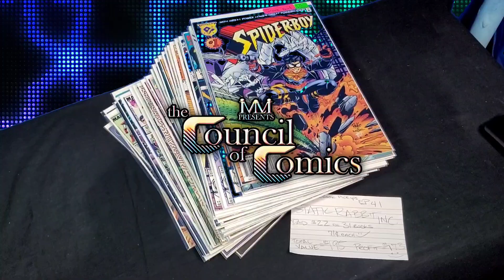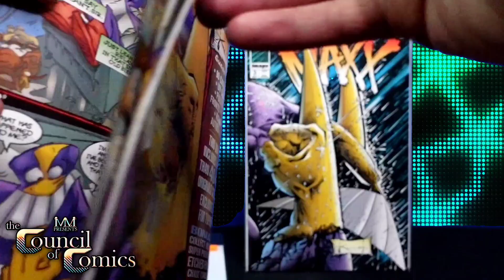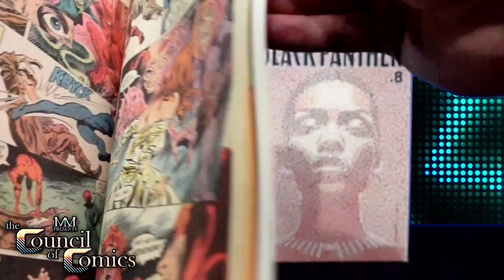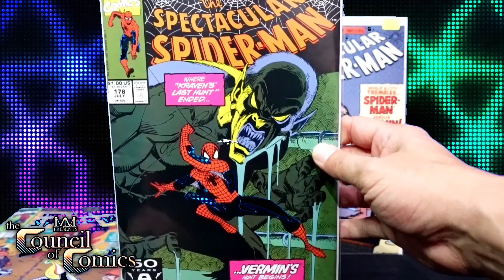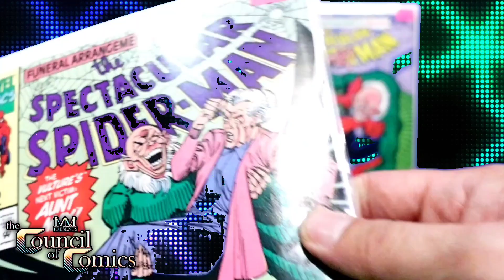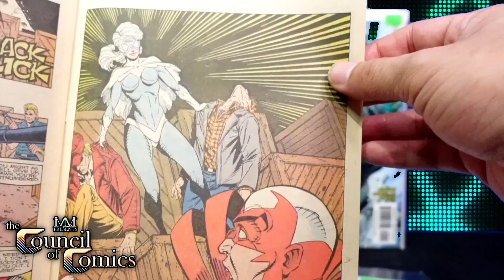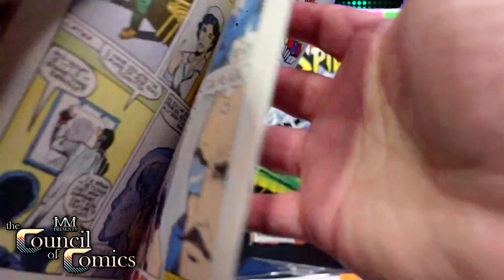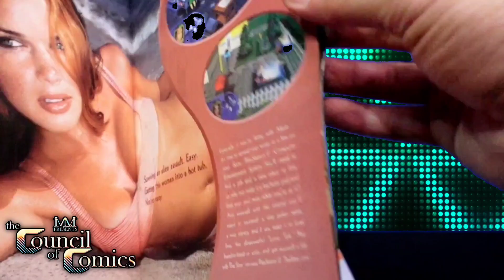31 BOOK COMIC HAUL! COMICBOOK PICKUPS EP41! 31 BOOKS FOR $22!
WELCOME TO THE WORLD'S GREATEST COMICBOOK CHANNEL!
THIS IS COMIC BOOK PICK UPS EPISODE 41. WE GOT 31 BOOKS FOR $22!  DID WE PROFIT? LET'S FIND OUT! Enjoy!

CHECK THE LINK BELOW FOR ANGEL'S EMPYRE COMICS YOUTUBE CHANNEL, SO YOU CAN SEE WHY WE LOVE AND MISS HIM SO MUCH.

 @EmpyreComics  (YOUTUBE LINK)
@ empyre_comics (INSTAGRAM TAG)